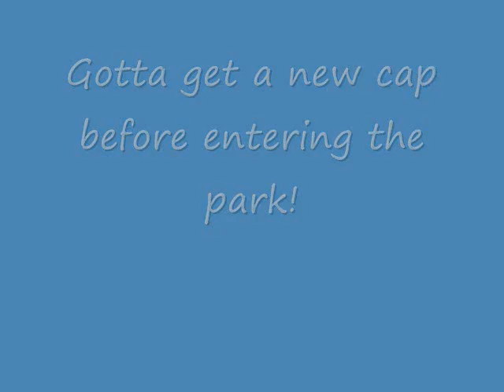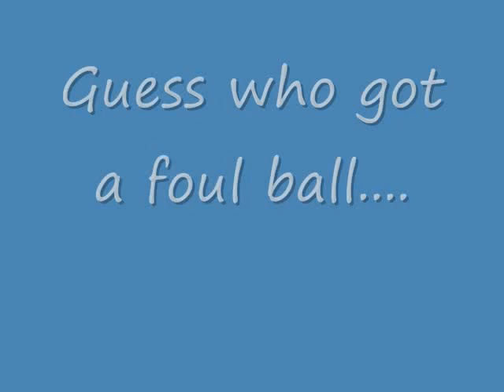Ryan First Time to Fenway Park!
Ryan's First time to Fenway Park with Grampy, Mom & Dad